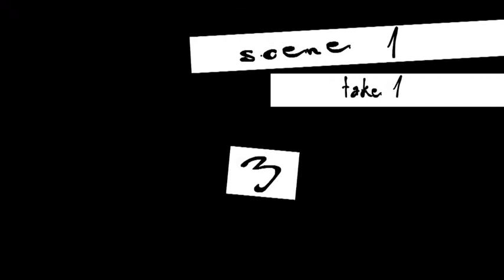Controluce srl Stop motion